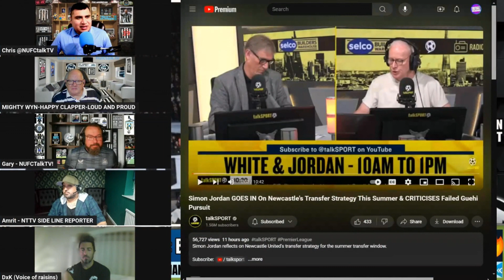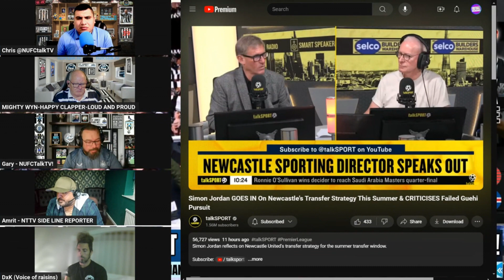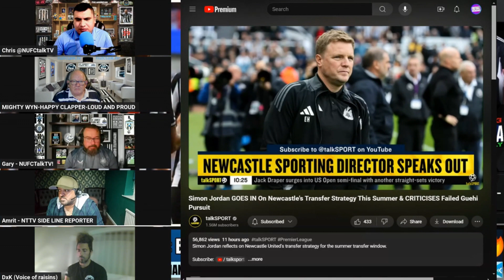😡"RIDICULOUS TO SAY THAT!" Simon Jordan CONTINUES The AGENDA Against Newcastle? or Is he RIGHT?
🗒️ Sign Up for the weekly prediction tournament for £5 fee (Link Below) MUST BE A MEMBER ON YOUTUBE ➡️

🔴  NUFC Talk TV is a football fan network with a bias towards Newcastle United FC, we're the place where the fans' uncensored opinions can be heard before, during and after the whistle blows. Join in the banter and follow us for football previews, watchalongs, fan cams, podcasts and more!

🙋  Do you have a suggestion for content that you would like to see on NTTV?